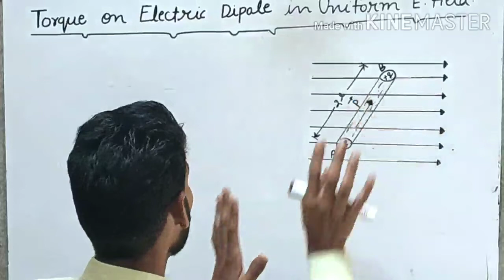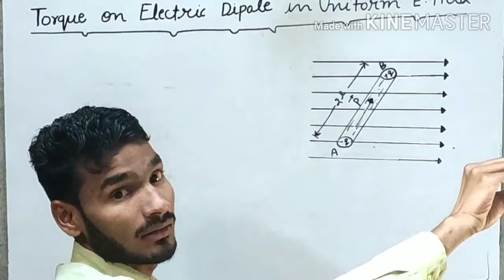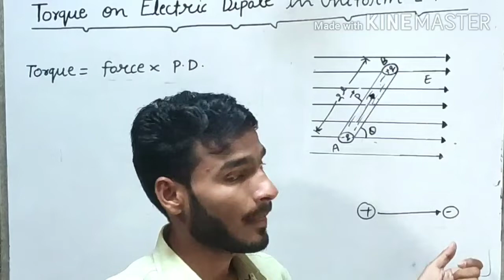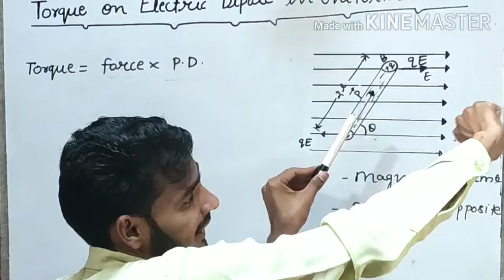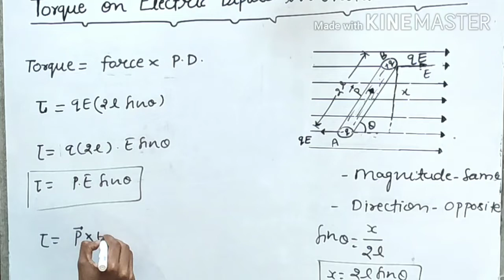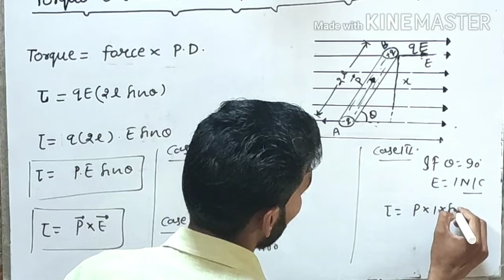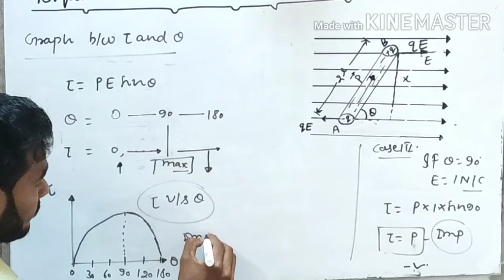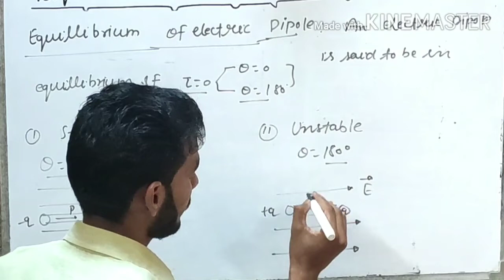Class 12th Physics || Torque on Electric Dipole in Uniform Electric Field || IIT JEE MAIN/NEET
Dear Student , In this lecture we discussed about the Electric Dipole and and Torque on Electric Dipole